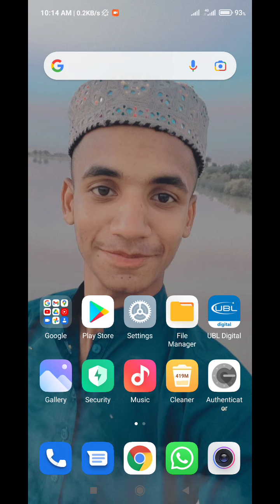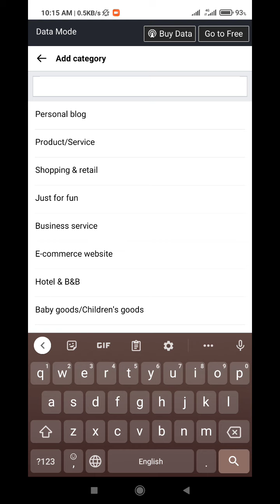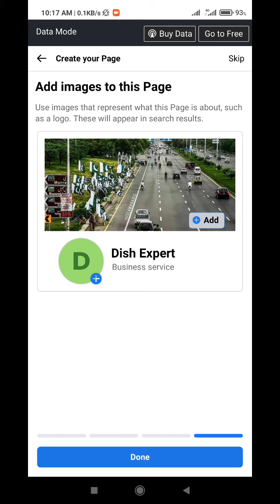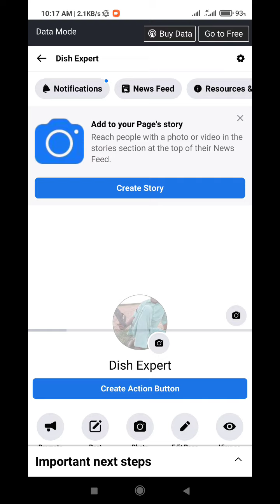How To Creat Facebook Page | Facebook Ka Group Kaise Create Karte Hai